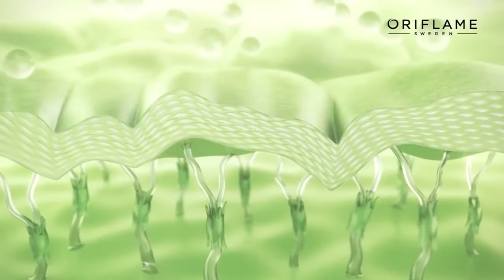Ecollagen by Oriflame, con células madre vegetales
La nueva fórmula de Ecollagen by Oriflame con Células Madre Vegetales, el nuevo descubrimiento del equipo de científicos de Oriflame Cosmetics al cuidado de la belleza y la salud de tu piel